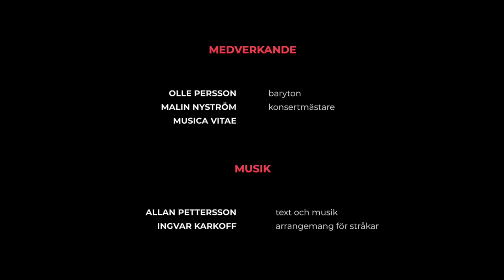Allan Pettersson Barfotasånger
Musica Vitae
Olle Persson- baryton
Malin Nyström- konsertmästare
Växjö konserthus 24 april 2020

Produktion: Musica Vitae/Musik i Syd
Filmproduktion: Musik i Syd Channel
Ljudinspelning: Kristian Eliasson, Wholetone Studio, Malmö
Filmbolag: Cosamia Stage & Film Productions, Based on a True Story